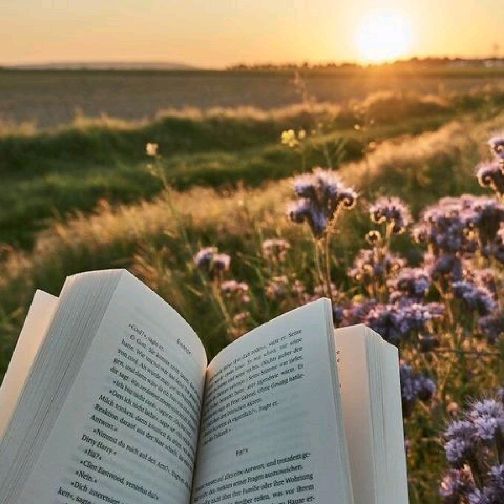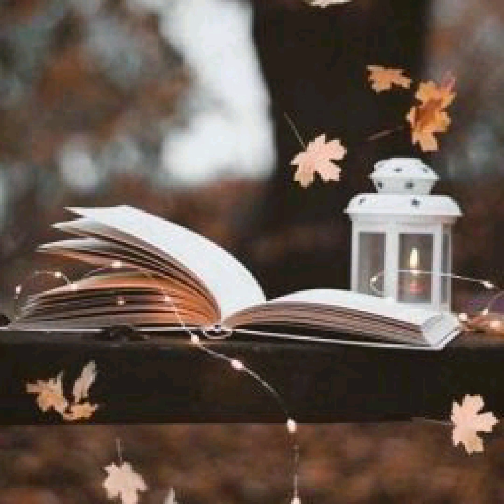26 kwietnia 2021